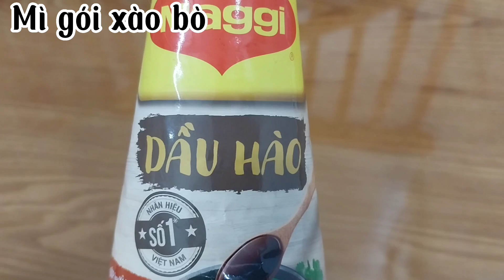chia sẻ cách làm món mì gói xào bò tơi ngon hấp dẫn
liễungoc lieungoc # chia sẻ cách làm món mì gói xào bò tơi ngon hấp dẫn # chia se cach lam mon mi goi xao bo toi ngon hap dan